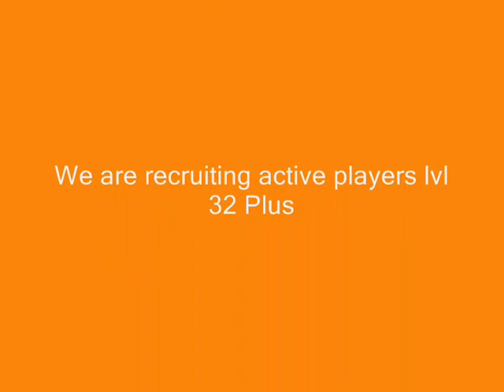Hunter VS Theif